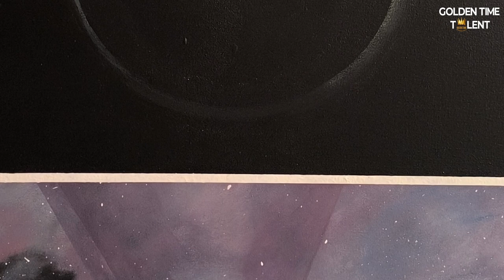GOLDEN TIME TALENT | 57 Season | Yevheniia Kolosova | Painting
Member/team name: Yevheniia Kolosova

 The country: Ukraine | City: Dnipro

 Nomination: Painting

 Name of competitive work: "Всесвіт" (Universe)

Execution material: Акрил.Полотно на підрамнику,лак

Participation in other competitions and festivals / creative achievements: З 2015 року займаюся розписом стін.
    З 2019 року пишу картини та портрети вугіллям.
    У 2023 році співпрацювала з однією з найбільших компаній по написанню портретів на замовлення, де написала більше 100 портретів.
    У 2021 році приймала участь в конкурсі "Golden Time Talent", де моя робота зайняла 2 місце.